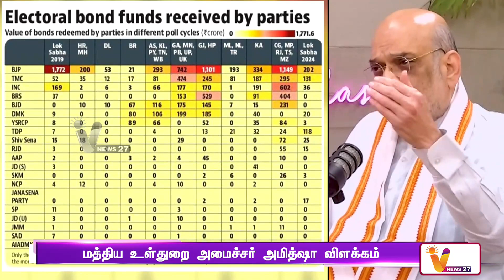கருப்பு பணத்தை ஒழிக்கவே தேர்தல் பத்திர திட்டம் | Electoral Bonds | Amit Shah